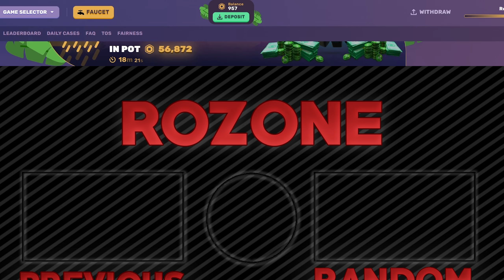What Can I Do With 100,000 R$ In 4 Minutes? (Wildbet)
I went on Wildbet with 100K to see what I can do in only 4 minutes.